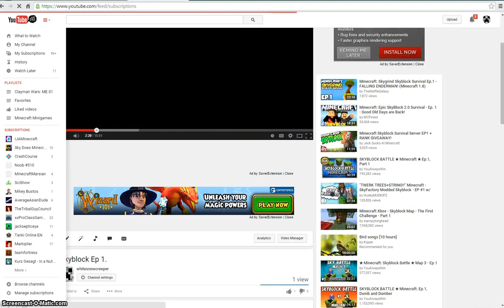The End is Near CW: ME S1:EP05